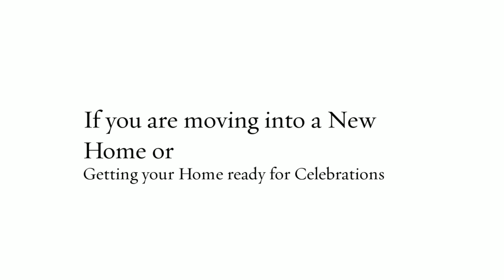Best Interior Painter Chelmsford, Castle Complements Co.,Inc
if you are searching for someone to get Interior Painting done professionally then Castle Complements Co.,Inc is here for you. We understand you want quality work done, you want complete cleanup after the work is done, you want the best paints used and all these painting works done professionally. This video shows a lot of images of the work we have done. Get to know more about all the work we have done by watching the video or by visiting our . You can also check our Facebook .We will be glad to be of any service to you related to painting work so please give us a call. You can also text word "PAINT" to 313131 and we will call you back